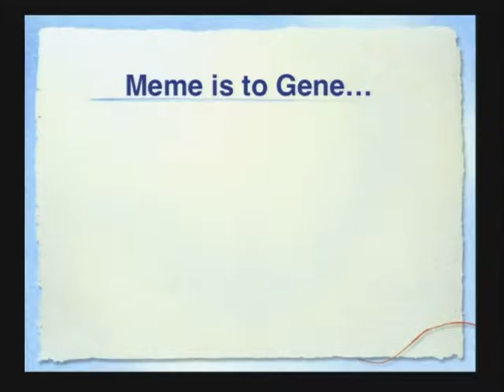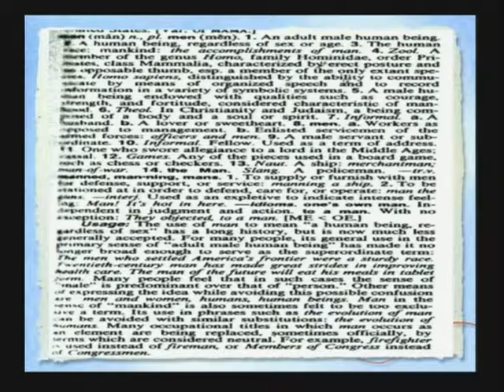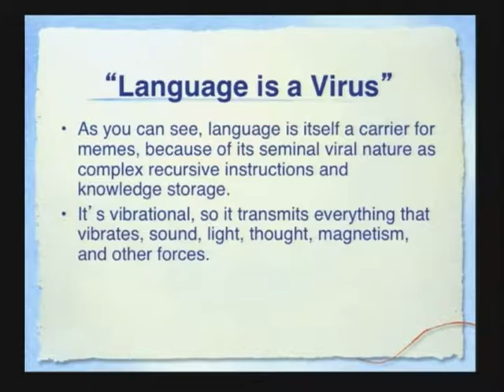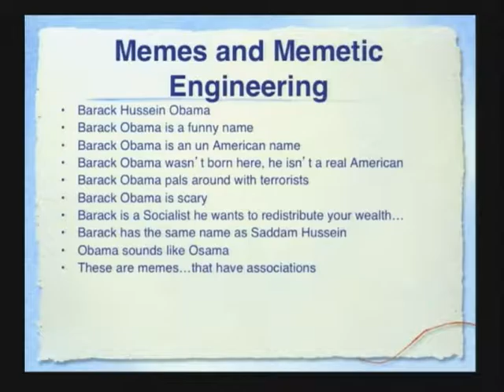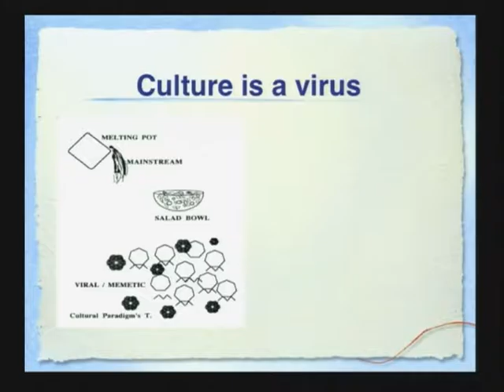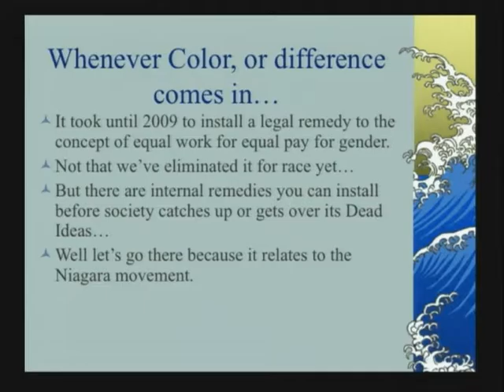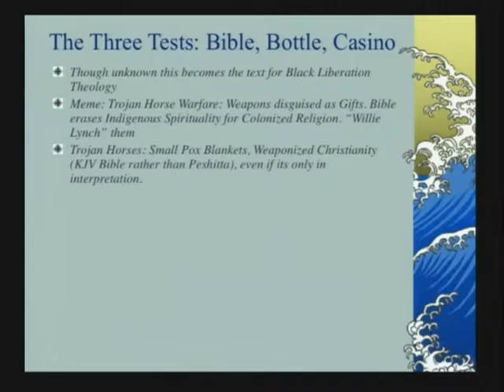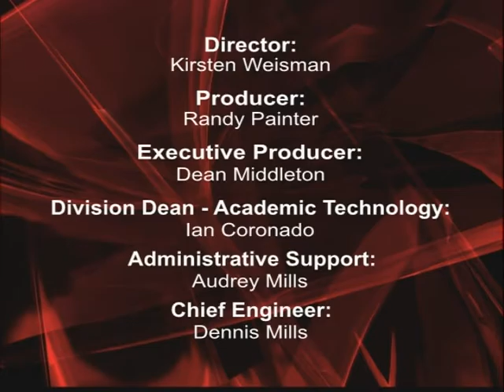African American Experience ES223 1-13-2017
Mark Harris, Lane Community College Social Science Instructor.